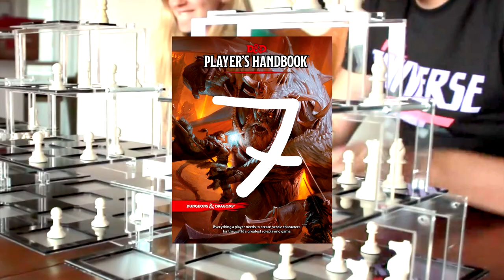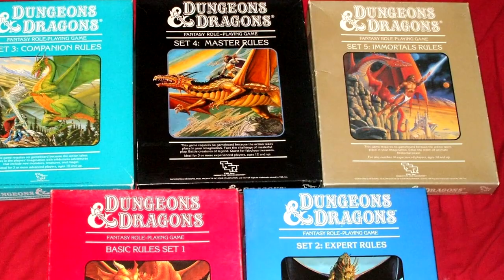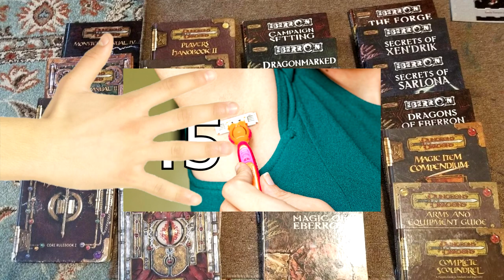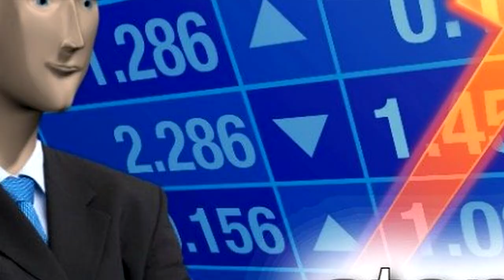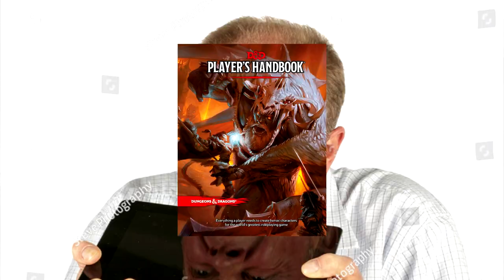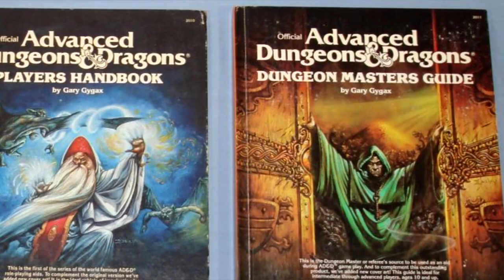The future of D&D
I meant to get this out last week, but SOMEONE dropped a UA on my plans.